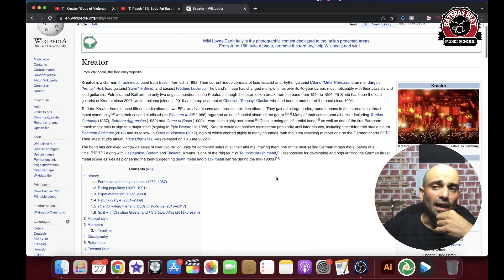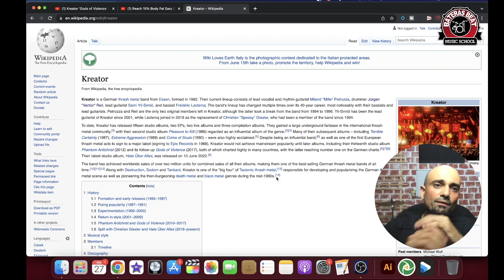VENTOR batterista storico dei Kreator - thrash metal tedesco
Ciao ragazzi oggi parliamo di Ventor dei Kreator, batterista storico che ha influenzato tantissimi batteristi in tutto il mondo.  Ho avuto Modo di vederlo dal vivo grazie a Chris della Footblaster che mi ha aiutato a beccare il pass per il backstage. Grazie anche al Drumtech, Mathias, per la sua gentilezza e disponibilità.  Buona visione!

Ho alle spalle centinaia di Live e decine di tour tra Europa, Stati Uniti, Brasile, Giappone. Ho suonato con tante band tra cui:  Cripple Bastards, Billybio (Billy dei Biohazard), Iced Earth, Master,Visions of Atlantis e tantissime altre. Mi occupo di dirigere la scuola BATERAS BEAT e le sue sedi in Italia. In questo canale condivido i miei drum video e opinioni/consigli sul mondo della batteria e musica.

Raphael Saini (ab)uses:
►TAMA drums ►MEINL  ►IRON COBRA  ►PRO MARK sticks  ►EVANS drumheads  ►FOOTBLASTER triggers